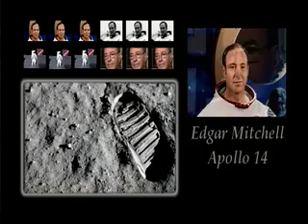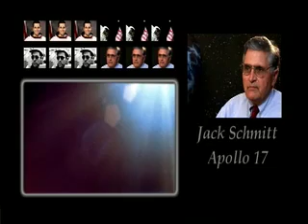The Wonder Of It All (Apollo documentary) trailer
— The Source for Space History and Artifacts. Trailer posted with permission of the director, Jeffrey Roth.

On April 20, 2007, the Newport Beach Film Festival in California will host the world premiere of "The Wonder Of It All", a film by Jeffrey Roth about the 12 men who walked on the Moon. Apollo astronauts Alan Bean (Apollo 12) and John Young (Apollo 10, Apollo 16) will attend the premiere... and so can you!

collectSPACE.com has partnered with the Newport Beach Film Festival and director Jeffrey Roth to award three readers with tickets for two to attend the world premiere of "The Wonder Of It All" on April 20, 2007 at 6:30 p.m. PDT and a public lecture by moonwalker John Young on April 21, 2007 at 10:00 a.m. PDT at the Radisson Newport Beach Hotel! For details on how to enter to win,